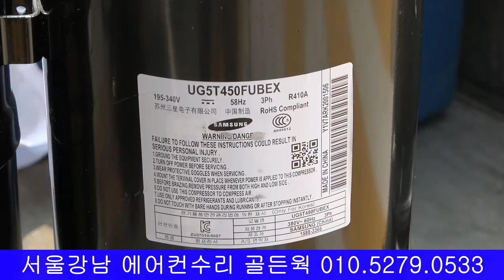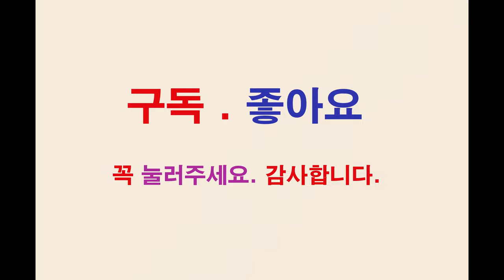MITSUBISHI INVERTER 3 COMPRESSOR TEST FREQROL - FR - E720 D720 미쓰비시 인버터 에어컨 콤프레셔 테스트 실험 变频压缩机